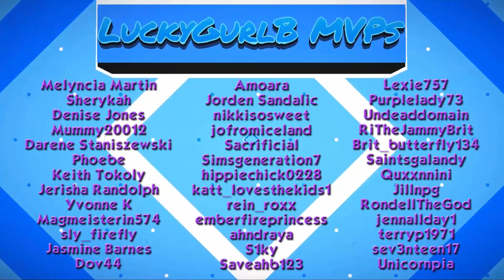The Sims 3: A-Z Adoption Part 40 Never Gets Easier